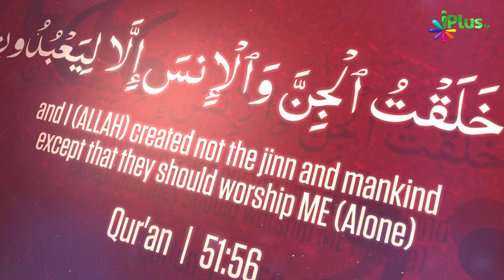Promo - Dars E Kitaab Ut Tawheed | Shaikh Suleiman Madani iPlus TV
UPI : donateilm@icici